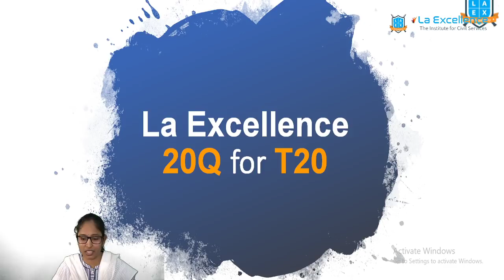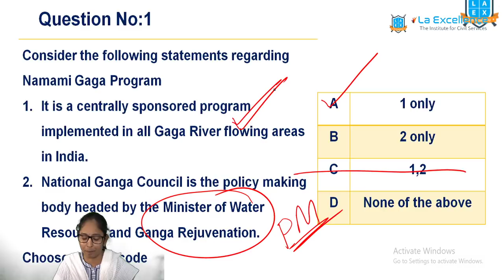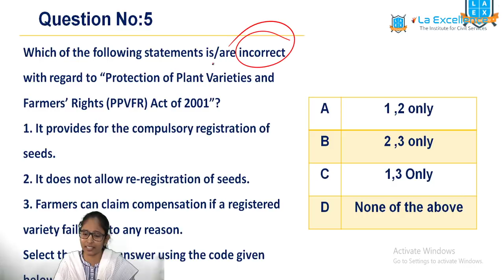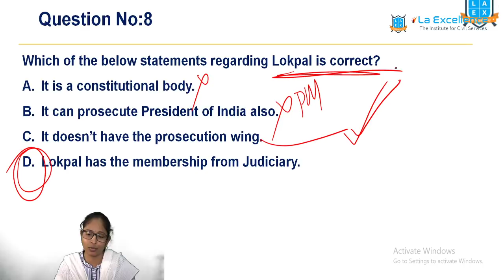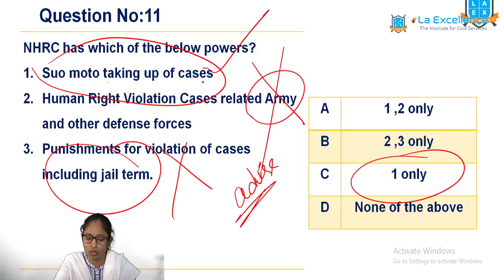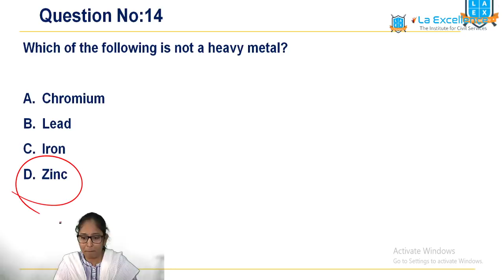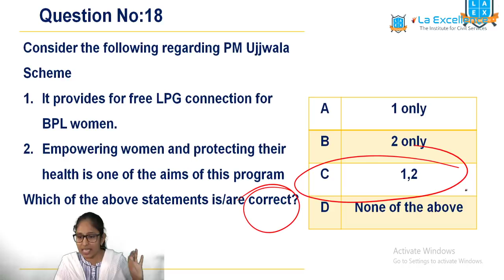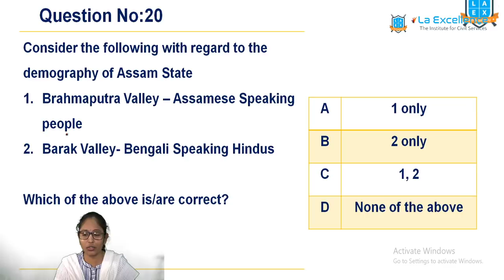LA EX(16-12-2019) 20Q FOR T20 By D.Malleswari Reddy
Current Affairs play an important role in the UPSC Prelims Examination/ Civils Examination.
Regular reading and practicing of Current affairs in exam mode will give us the edge over others in the exam.
As we are already posting the regular Current Affairs videos, as an extension, this T20 Program has been designed.
In this T20 session, we are going to solve 20 questions in 30 minutes as like in our final exam.
So, Test Yourself Before The UPSC Tests You!!!